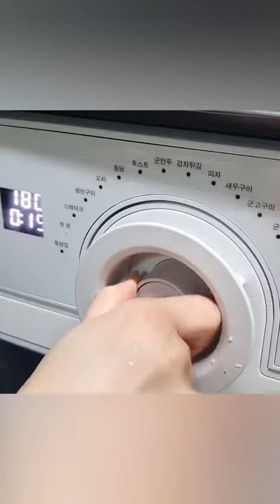TikTok Ăn cả thế giới | Nhìn thôi đã chảy nước miếng | ASMR MUKBANG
Today's menu is Assorted Grilled Fish (ft. Kimchi Mung Bean Sprout Soup) hamzy mukbang asmr mukbangeatingshow asmrfood @yummyboki_asmr